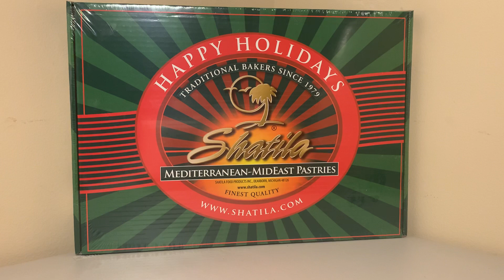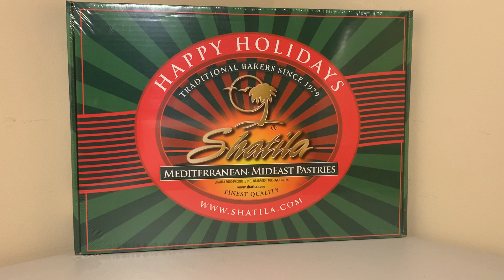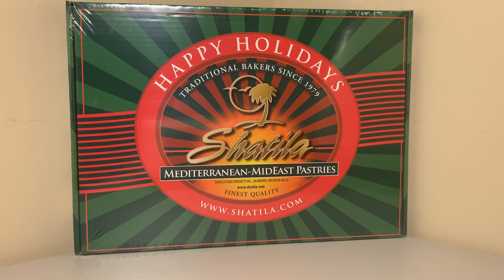Happy Holidays Traditional Bakers Mediterranean Pastries Inside the box